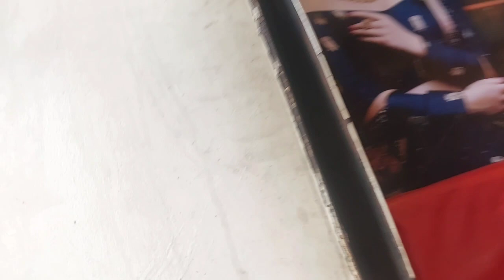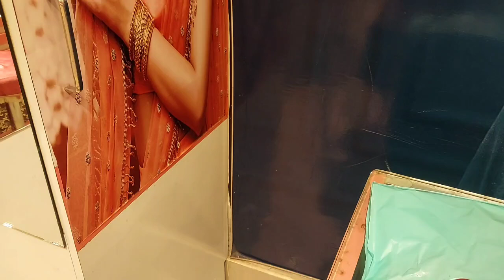আমরা কোথায় gold কিনতে গেলাম ?goldshopping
আমরা কোথায় gold কিনতে গেলাম ?goldshopping goldjwellary goldcollection2024 negoldcollection goldjwellary gold long necklace design new pearl necklace gold jewellery collection

আজকে কোথায় গেলাম# আর কি কি শপিং করলাম#কোথায় গেলাম আমরাআজ আমরা কোথায় গেলাম#আজকে আমরা কোথায় গেলাম#আর কি কি কেনা কাটা করলাম#shopping vlogও কি কি কিনলাম#আজকের শপিং